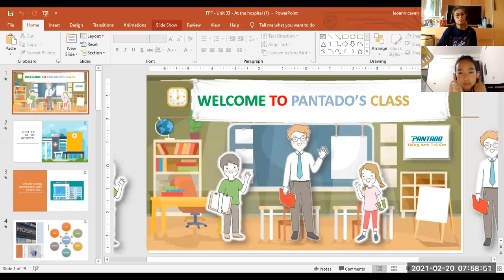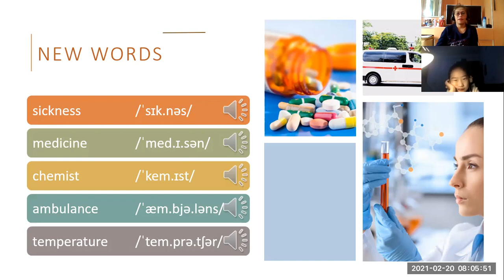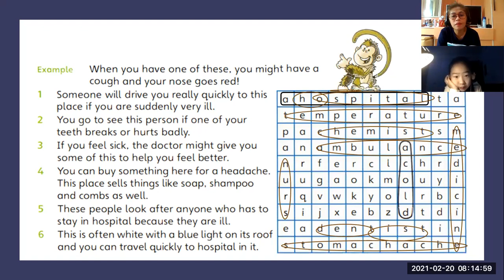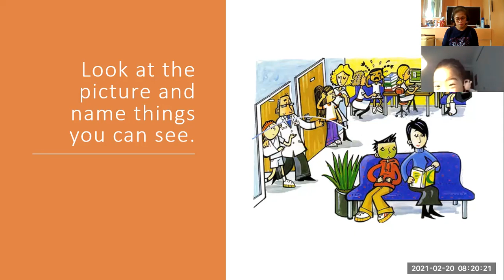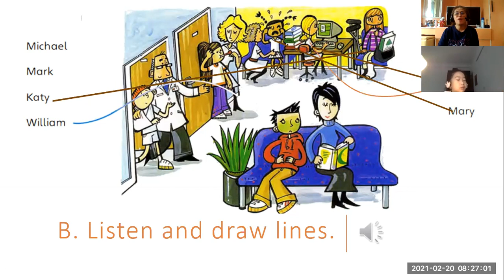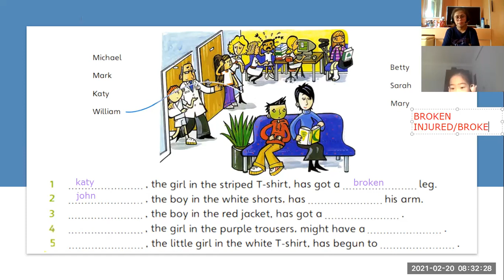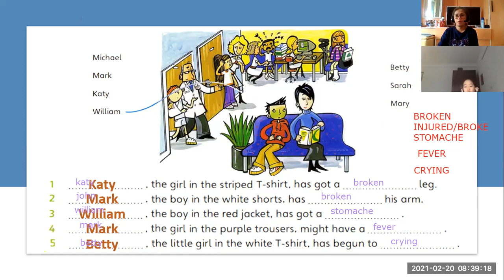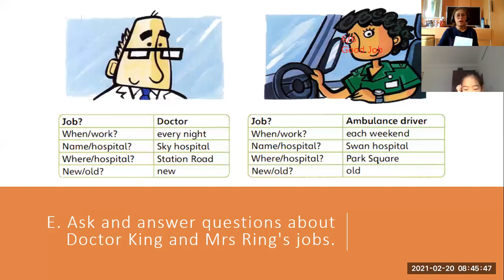2-20-PK1215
UNIT 33- flyers